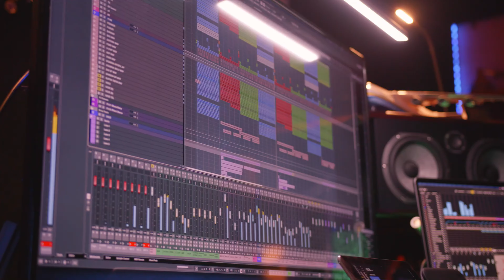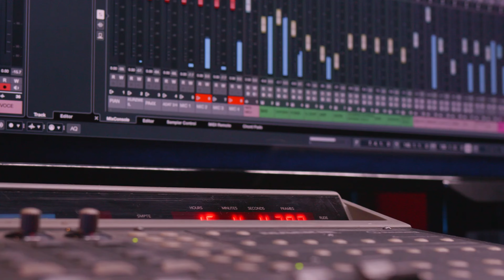Banto Dos Santos - Colaj Muzica de Petrecere 2024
▶ Daca vă plac melodiile abonați-vă pentru a afla primii noutățile muzicale  ♪

▶ All rights are reserved. Unauthorized uploading of this video is against the law and may result in reporting to YouTube.